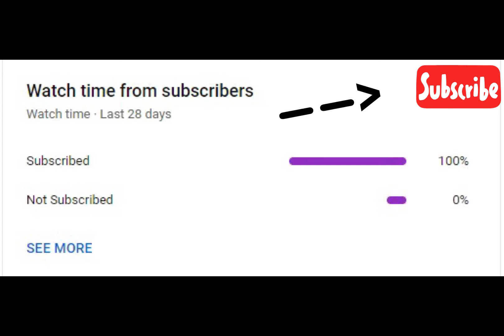Golf Blitz highlights lowlights and funny moments #26 - UNREAL! Thanks to @Stxckz YT